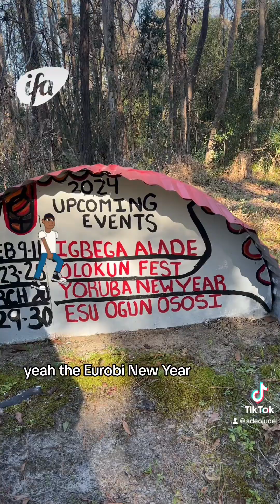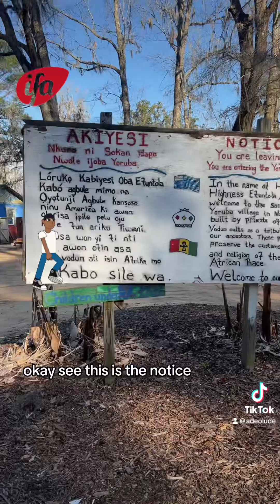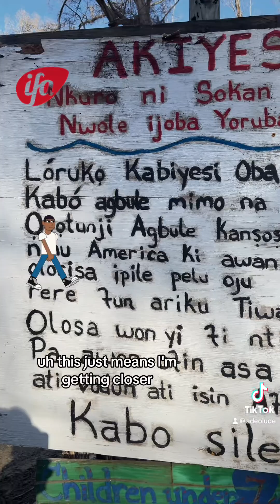The African Village